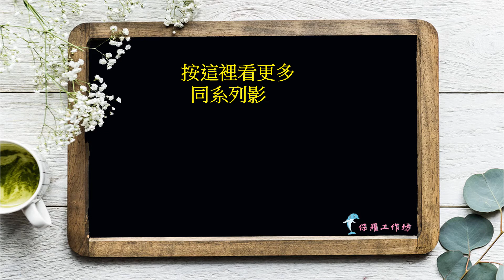《今仔日五月十二號兮元氣早頓》